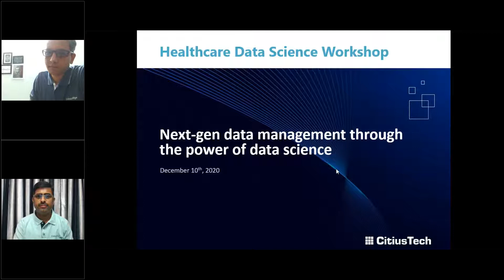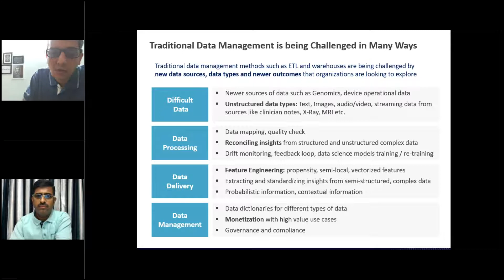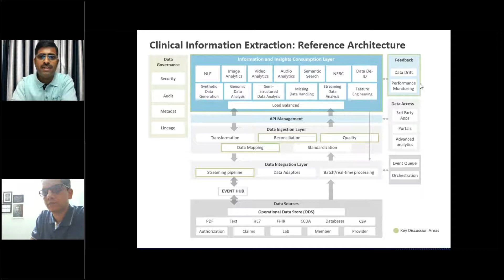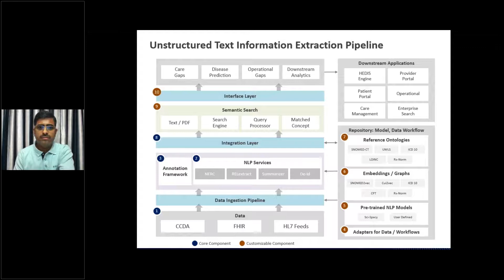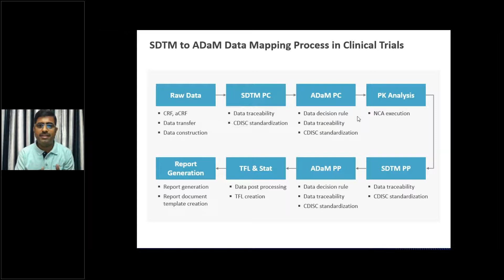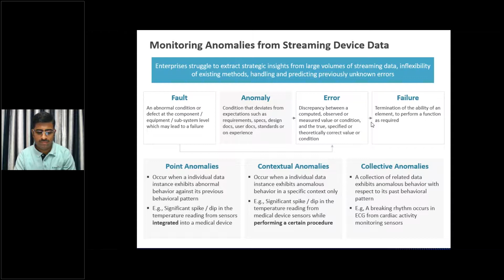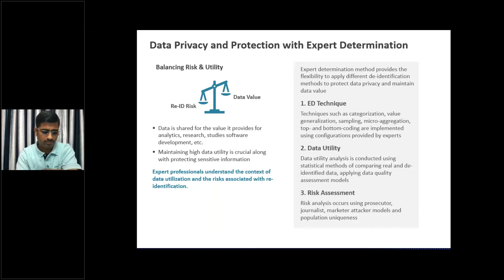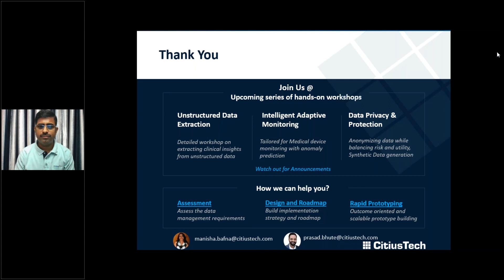Healthcare Data Science Workshop: Next gen Data Management Through the Power of Data Science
Detailed healthcare analytics can help organizations improve patient outcomes and unlock cost savings, by enabling quicker recoveries, reducing readmissions, medical errors or gaps in care. However, healthcare organizations often miss out on capturing detailed information due to the large variety of healthcare datasets and non-structured formats. They need to right technologies to mine unstructured information like discharge summaries, clinical notes or complex datasets like images & genomics.
The CitiusTech workshop provides our point-of-view on how to build next-gen data management capabilities through the power of data science.

KEY LEARNINGS:
1. Best practices in enabling unified clinical information extraction
2. Optimizing the processing of incoming complex data with Data Science algorithms
3. Key design principles for ensuring reusable services
4. Reference algorithms to simplify clinical information extraction